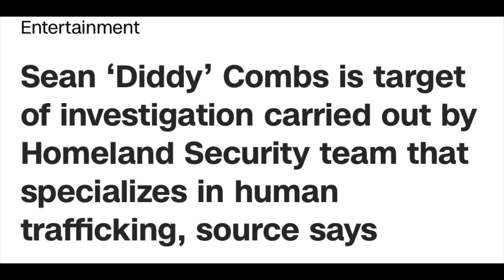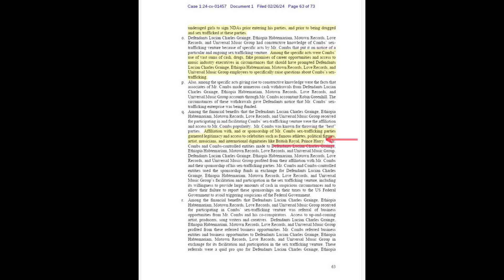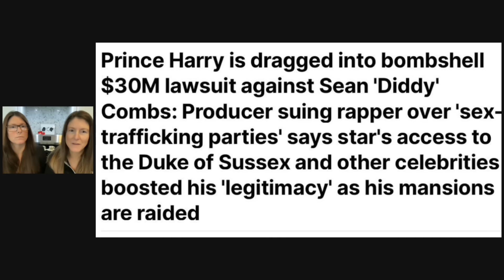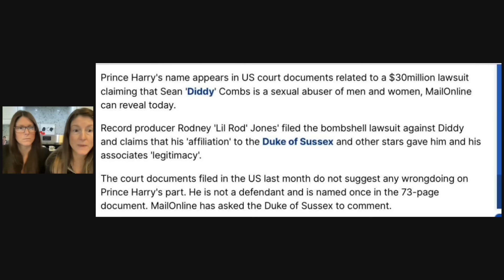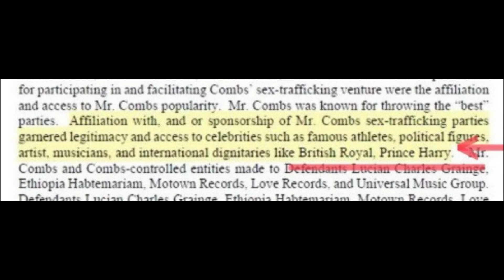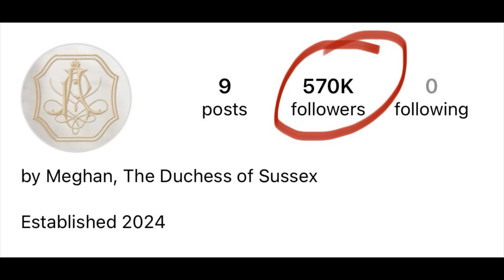TWiN TALK: Harry mixed up with Diddy?!?